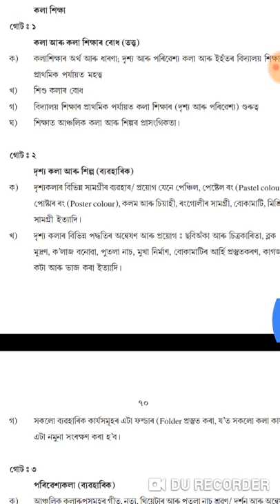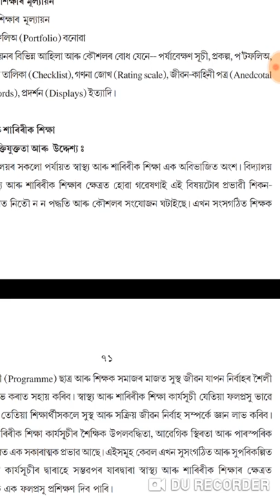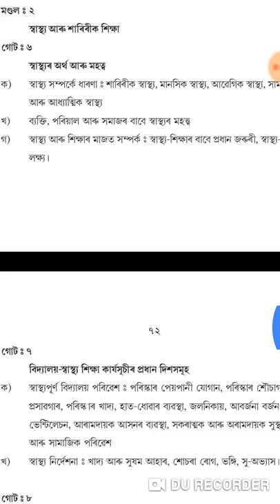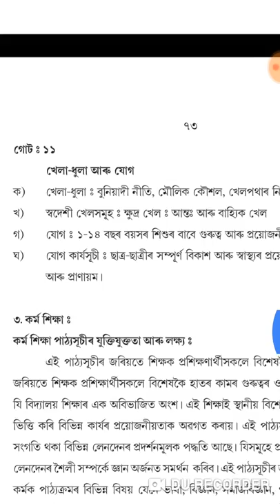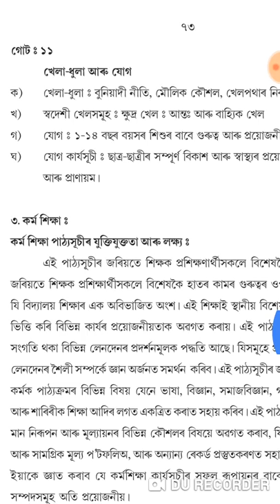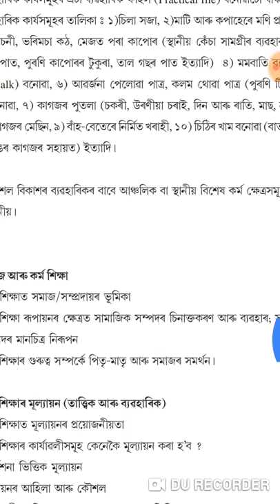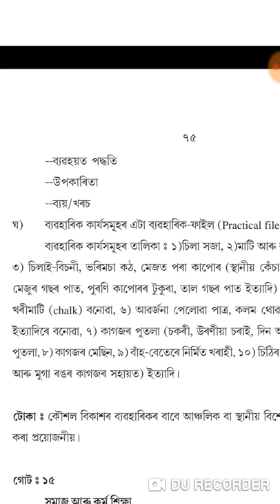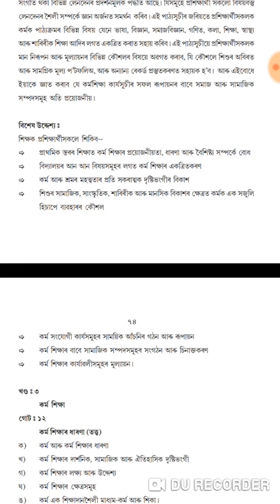Course508 NIOS-D.ElEd#কি কি মূল কথা আছে জানি লওক ভালকৈ